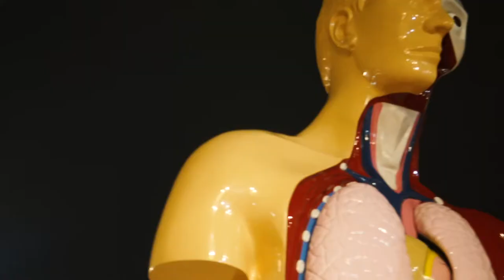Damien Hirst artwork comes to Leeds